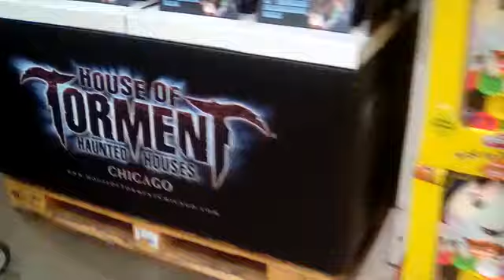Costco Halloween 2017